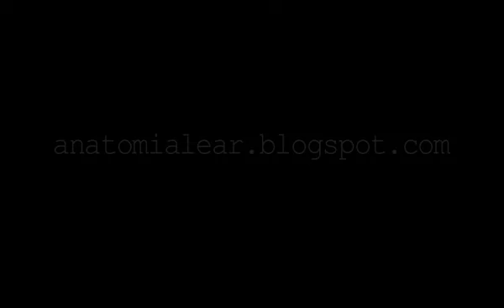Anatomia Lear trailer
Anatomia Lear integrates theatre with puppetry in a non-verbal performance inspired by Shakespeare's King Lear. It is a study of the aging Lear and his daughters operating in visual landscapes located between reality and dream; estranged and deranged. The diagnosis emerges through black humor.

Anatomia Lear is an original work created by the Anatomia Lear Ensemble, a group of Finnish theare professionals. They are Mari Agge, Kristian Ekholm, Heidi Fredriksson, Mikaela Hasán, Åsa Nybo, Johanna af Schultén and Janne Siltavuori.